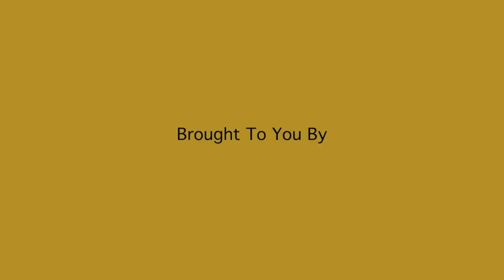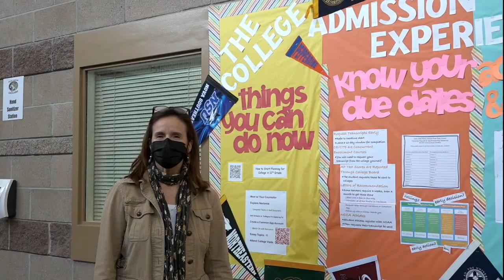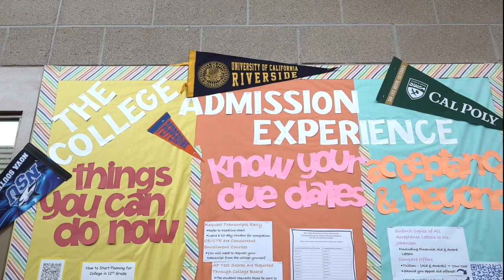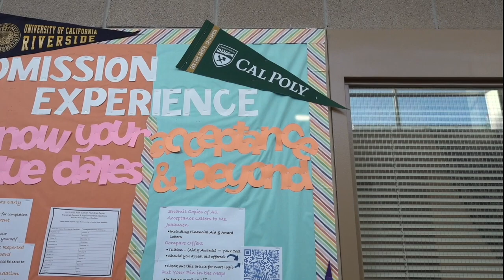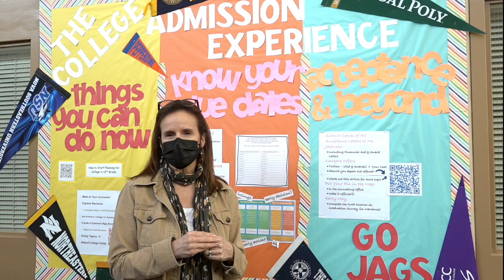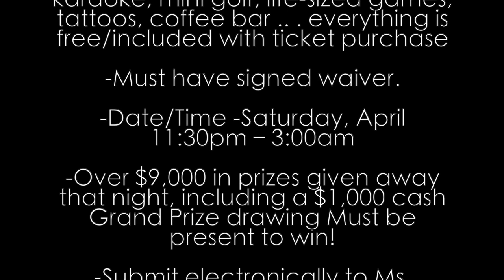Broadcast Thursday 1-27-22